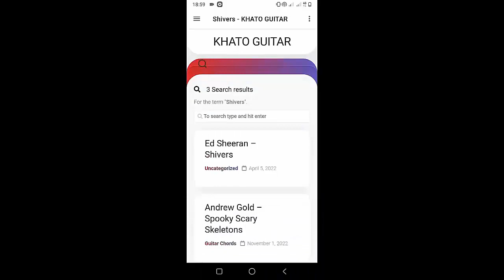How To Play Guitar Coal By Dylan Gossett